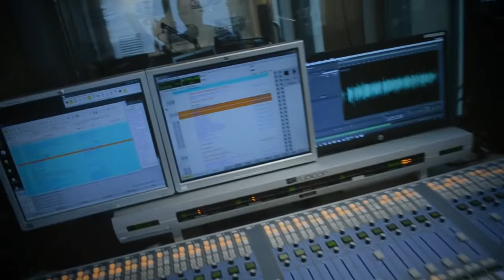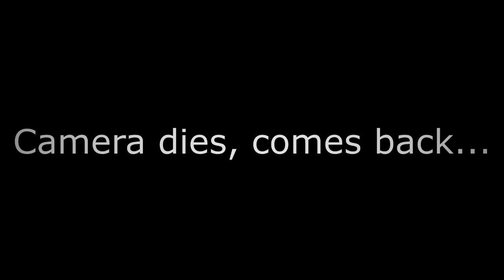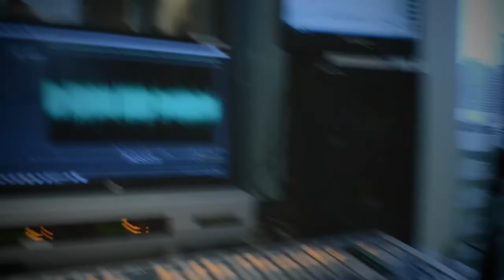Unscripted honesty, behind the scenes...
Kind of long and rambling, maybe I shouldn't have uploaded, but this is for anyone who wants to know why I do what I do and some of the realities behind the scenes.